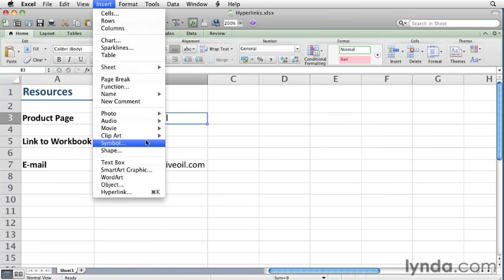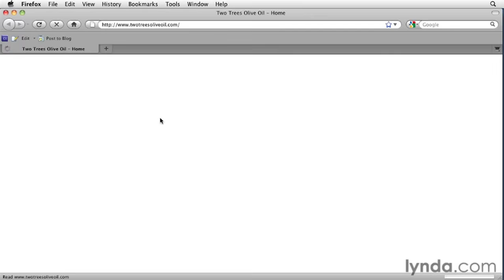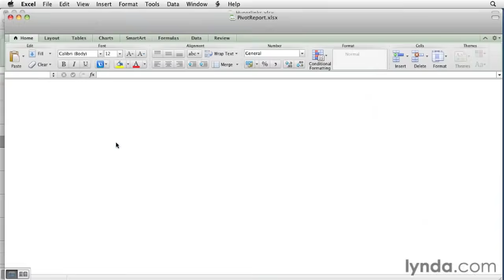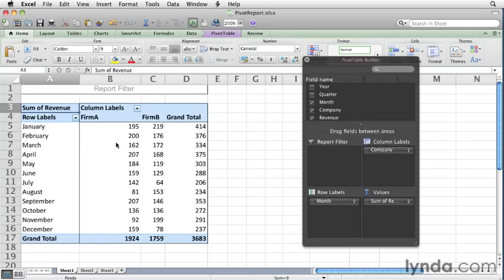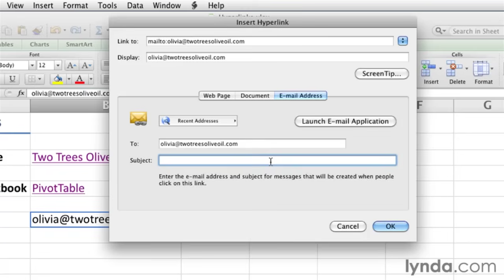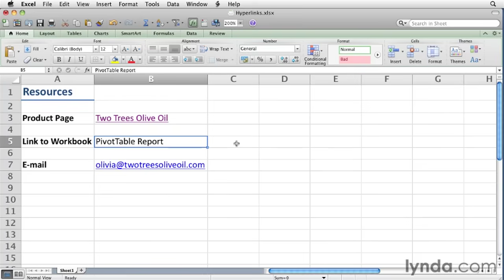Excel for Mac Tutorial - How to insert hyperlinks